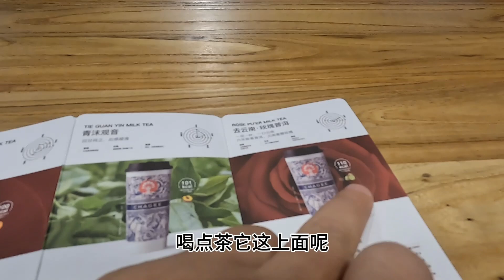出营前和室友去饱餐一顿，两人开心吃完后却陷入了深深的后悔中【爱旅行的巧克力】